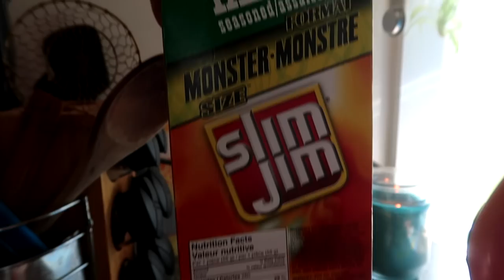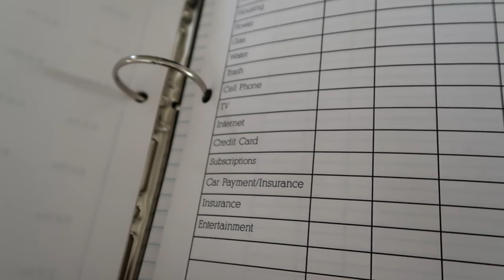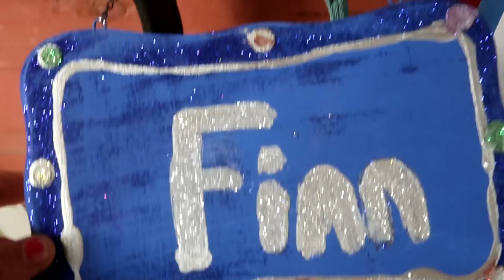TRAINING OUR NEW HORSE Day 242 (09/03/19)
DaybyDayVlogs
110 North Front Street - A3,
Suite #213
Belleville, Ontario, K8P 0A6
Canada